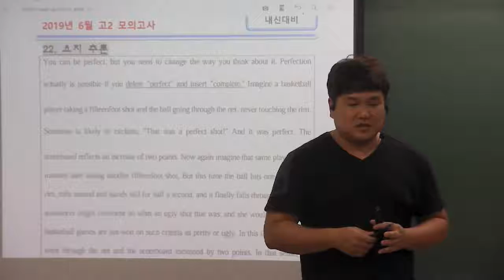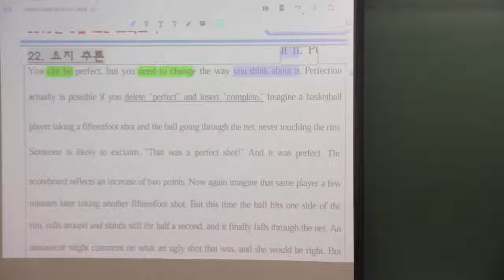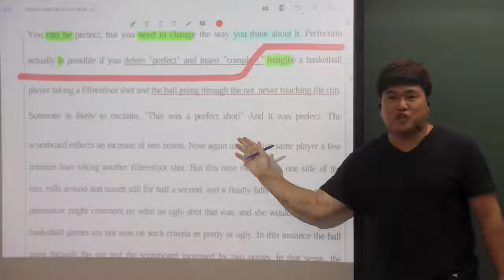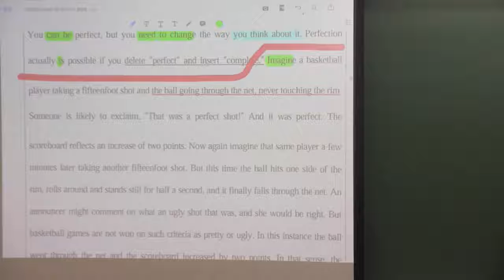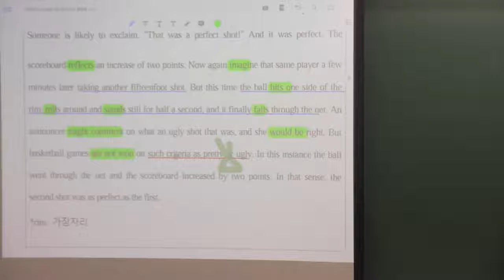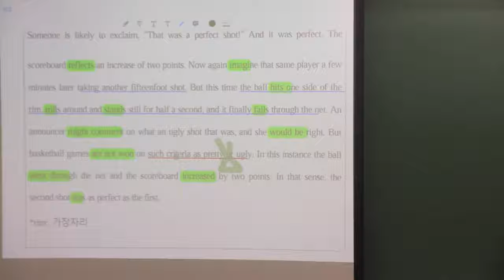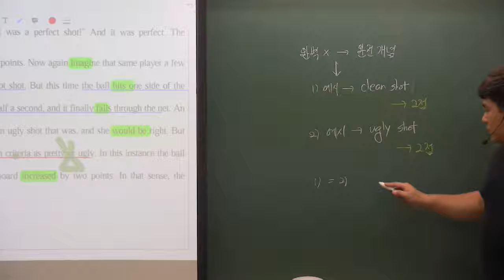2019년 6월 고2 22번